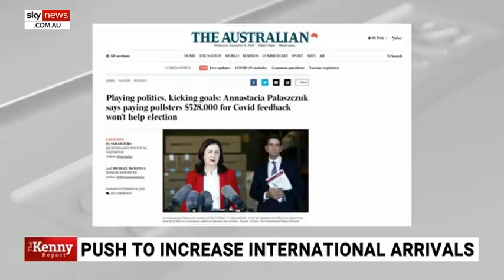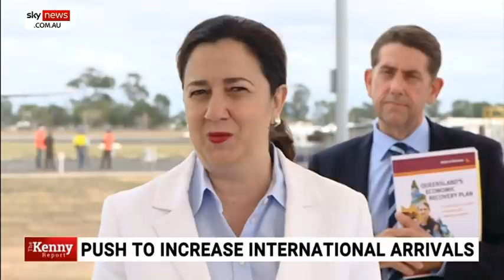Palaszczuk takes advice from health experts and ‘taxpayer funded pollsters’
Sky News host Chris Kenny says Queensland Premier Annastacia Palaszczuk does not need expensive pollsters to tell her not to “kill the joint” because she’s convinced any infection is a failure.

It’s been reported the Department of Premier and Cabinet hired pollsters to gauge voter approval of the government’s COVID-19 restrictions.

The premier’s department spent more than $500,000 on the polls and a political strategist to shape Queensland’s economic recovery out of COVID-19.

Mr Kenny said this was a “shocking misuse of taxpayer’s money” and clearly contradicted her constant assurances that she is acting solely on medical advice.

“Now it looks like she also acts on the advice of taxpayer funded pollsters,” he said.

“You need a poll to see how people are doing in lockdown or without our jobs?

“Let me give you the big tip premier, I reckon they’ll tell you it sucks.

“You need to allow maximum freedom, maximum normality, not kill the joint because you’ve convinced yourself any infections at all constitute a failure.”

Image: Getty